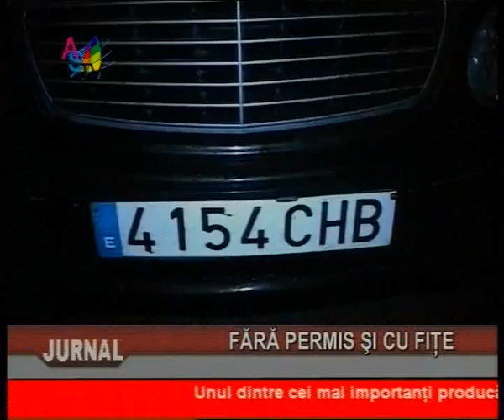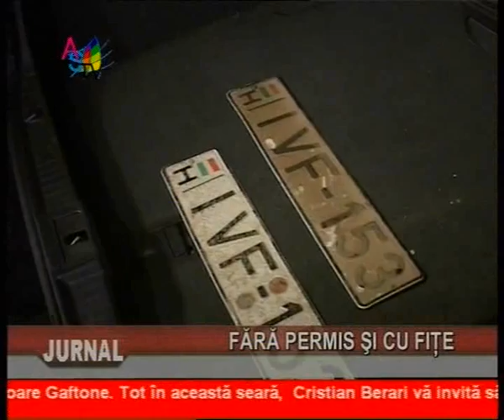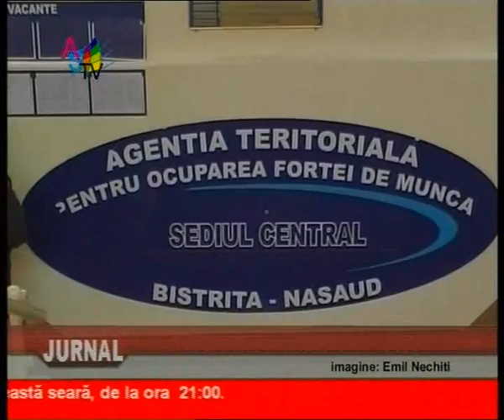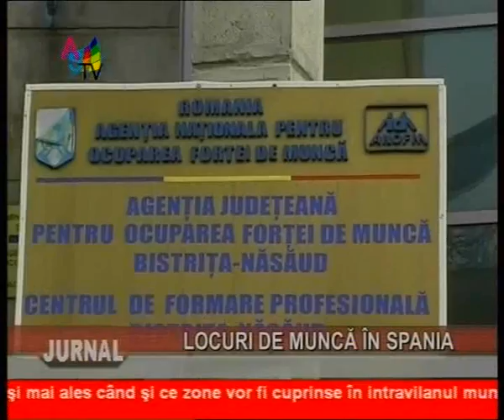Jurnal 14 10_clip1.wmv